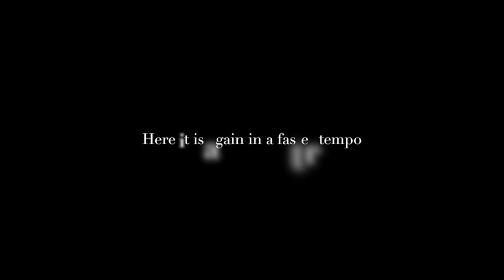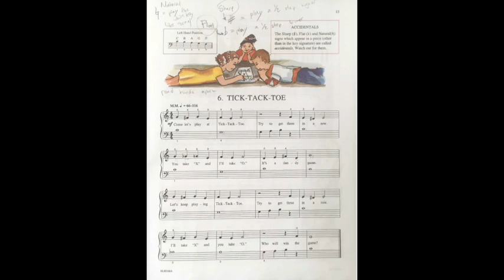Tick Tack Toe - John W Schaum Piano Course, Red Book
This is a demonstration video of Tick Tack Toe as found in the Red Book of the John W. Schaum Piano Course.